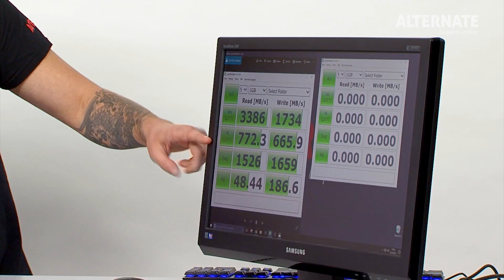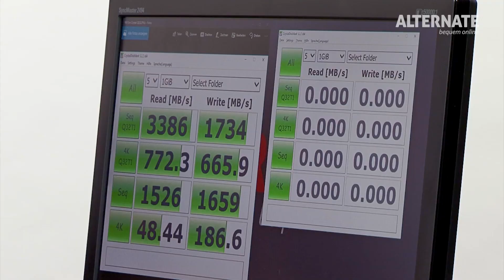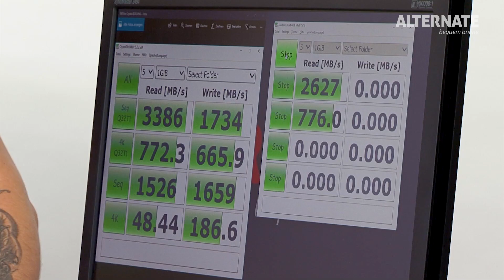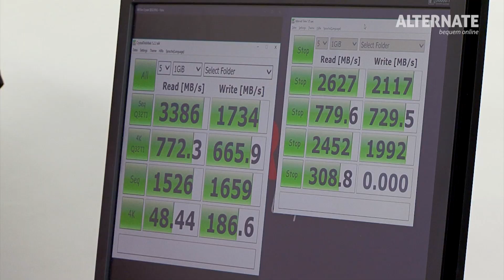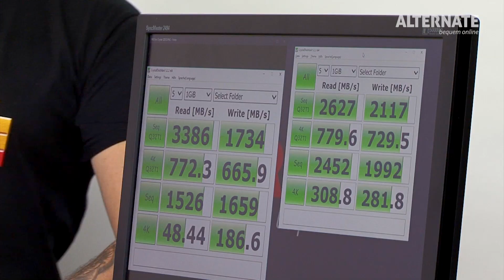Intel Optane SSD 900P - Unboxing, Benchmark & Gewinnspiel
Heute gibt's für Euch ein brandheißes Stück Hardware von Intel. Die Intel Optane SSD 900p 280 GB als Add-In Card (AIC) basierend auf 3D XPoint Technologie.

Wir prüfen die Leistung des auch im U.2 Format erhältlichen Solid State Drive in einem Benchmark und testen ob sie hält was sie verspricht.

Wie bereits üblich habt Ihr auch heute wieder die Möglichkeit ein Exemplar zu gewinnen. Schreibt uns einfach bis 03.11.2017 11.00 Uhr einen Kommentar warum  Ihr die Intel SSD Optane 900p unbedingt braucht.

Kurzes Datenblatt zur SSD:

- 280 GB Kapazität
- 2400 MB/s lesen
- 2000 MB/s schreiben
- 550.00 IOPS bei Random 4k lesen/schreiben
- PCIe 3.0 x4
- Add-In Card (AIC) - half-height